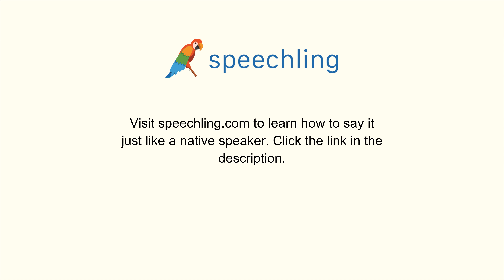How to say "Open the window." in German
Male Voice:
Öffne das Fenster.

Female Voice:
Öffne das Fenster.

Male Voice Translation:
Open the window.

Female Voice Translation:
Open the window.